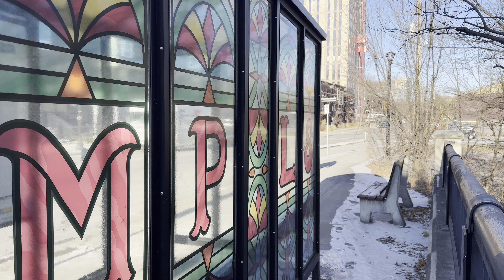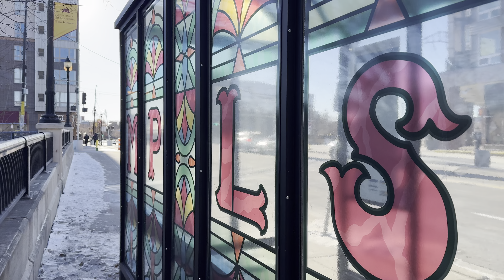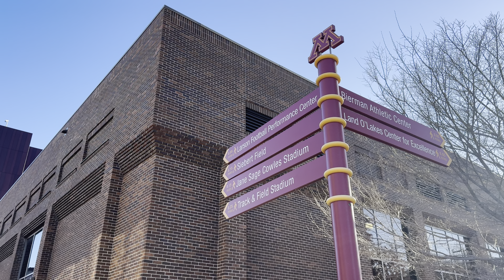Dinkytown Walk | Minneapolis, Minnesota | December 5, 2024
Take a walk in Minneapolis, Minnesota USA

Today we are walking through Dinkytown in Minneapolis. Enjoy this walk as we search for the most popular night club in the university of Minnesota college town. See the new developments and classics such as Al’s breakfast, Varsity Theatre, Annie’s Parlour, Kollege Klub, and more

Recorded on December 5th, 2024 at about 1:30pm. It was about 22° Fahrenheit outside.

0:00 14th Ave SE
2:00 SE 4th St
6:56 13th Ave SE
9:44 SE 5th St
11:17 14th Ave SE
17:53 SE 4th St
20:00 15th Ave SE
22:20 University Ave SE
26:01 16th Ave SE
27:08 SE 4th ST
28:45 15th Ave SE
35:59 6th St SE
38:05 14th Ave SE